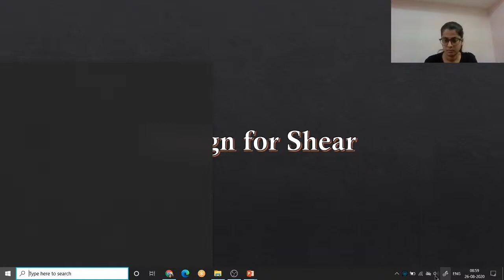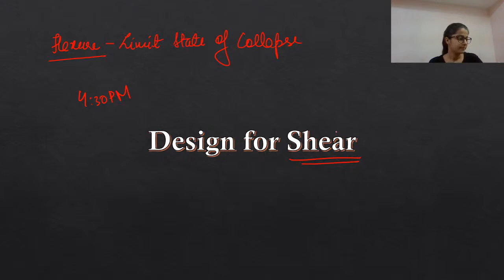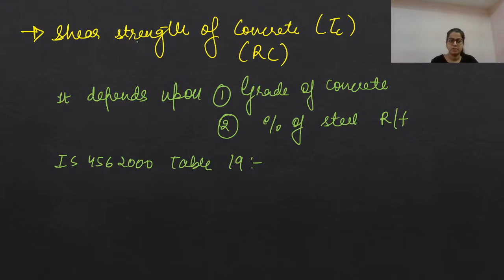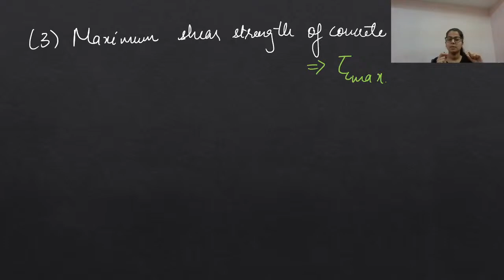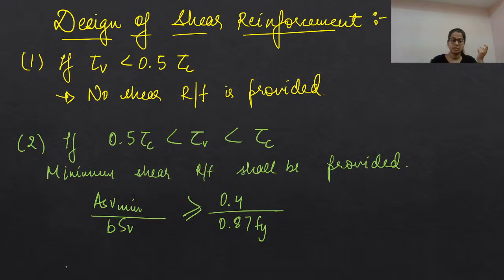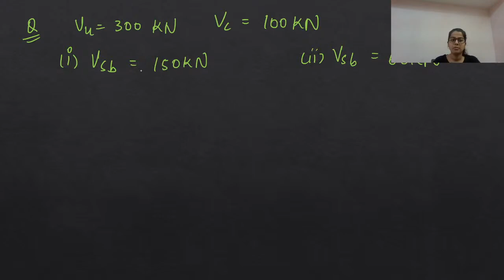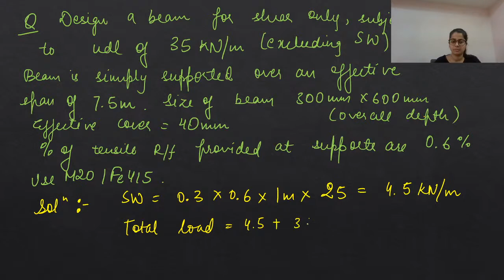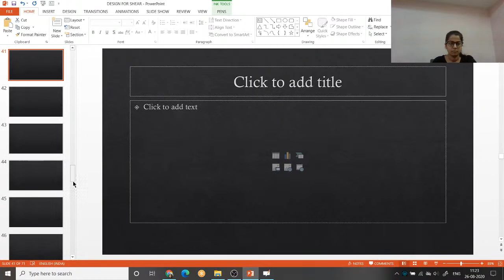L 11 | Beam Design for Shear | Reinforced Concrete Structure | GATE/ESE 2020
Beam Design for Shear is introduced in this video. Watch this video till the end to know the value of these exams and tips to crack the GATE and ESE exam. Also, Komal ma'am shares her own experience to do the preparation of the GATE and ESE exam.

Komal ma'am talks about the important questions for GATE 2021 to give a preparation strategy for GATE 2021 and ESE 2021. This video emphasizes on ESE 2021 preparation strategy, GATE 2021 preparation strategy, and PSUs 2021 preparation strategy.

Komal Parikh and more top educators are teaching live on Unacademy.

Unacademy Subscription Benefits:
1. Learn from your favourite teacher
2. Dedicated DOUBT sessions
3. One Subscription, Unlimited Access
4. Real time interaction with Teachers
5. You can ask doubts in live class
6. Limited students
7. Download the videos & watch offline